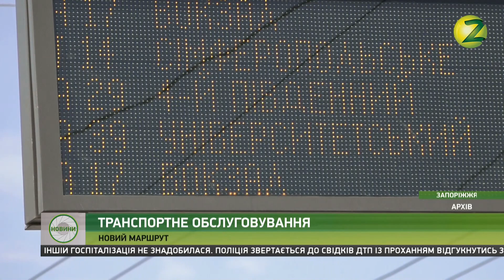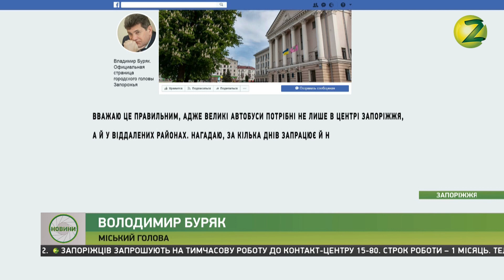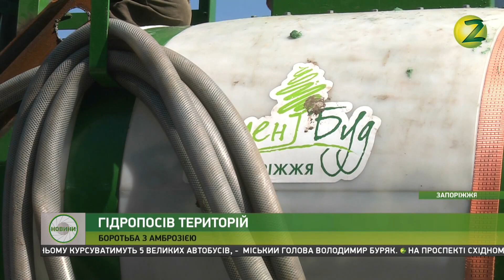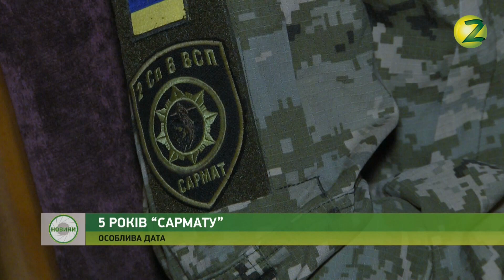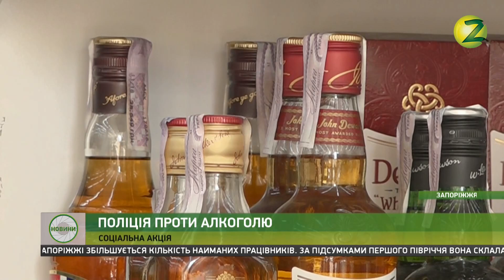Новини Z - 11.09.2019